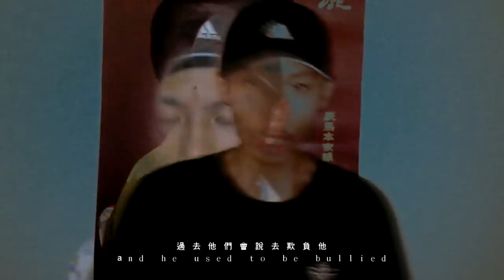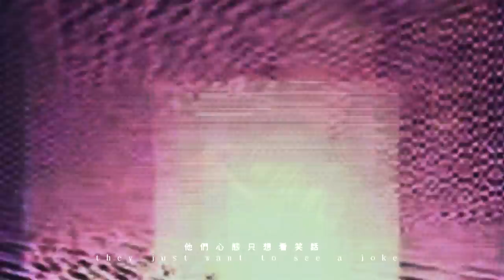戰犯 春艷 chunyan - 藝術家 Artists Official MV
對春艷熟悉的朋友，都知道春艷是個看似迷糊，實際上蠻神經質又善變的孩子，在討論鬧青這張專輯該拍攝哪一支mv時，春艷挑中原本最喜歡的單曲『你是我的養樂多』，但拍攝到一半又對『鬼壓床』有不錯的點子，後來決定不拍mv同時開始製作新單曲，但但但..最後春艷發現『藝術家』其實才是自己最愛的單曲，若是沒拍攝mv會非常可惜。

於是臨時起意的隔天，我們就帶著簡單的器材去拍攝了，這首歌完全是春艷在心境上毫無掩飾的自白、對於大環境和負面評價的看法，以藝術家般的熱情和偏執全心全意投入饒舌創作，儘管總是引人非議，春艷卻善於將負面能量轉移為前進的燃料，為了向世人證明自己的才能，不會有停止的一天。

導演 / 插畫春艷 chunyan
攝影 / 後期製作 小律 Ted Chen
感謝烏托邦攝影棚

戰犯 春艷 chunyan - 鬧青Nào ching [FULL ALBUM] 2015

代理發行 Distributed by 顏社企業有限公司 Kao!Inc.
發行人 Publisher 迪拉 Dela Chang
企劃統籌 Marketing Director：劉玟姍 Kitty Liu
企劃執行 Marketing Planner：郭容純 Kuo Jung Chun
製作及經紀公司Management Team 沃康特企業社 War Convict Studio CO. (戰犯音樂)
製作總監 Project Director  陳律融 Ted Chen
編曲製作 Producer 春艷 chunyan
詞 Lyrics / 曲Compose 春艷 chunyan
協力製作 Co-producer 小律 Ted Chen
錄音 Recording 小律 Ted Chen
混音Mixing 小律 Ted Chen
母帶後期處理 Mastering 黃群耀 Blacklotuseddy
專輯平面設計 Album Art Designer 春艷 chunyan